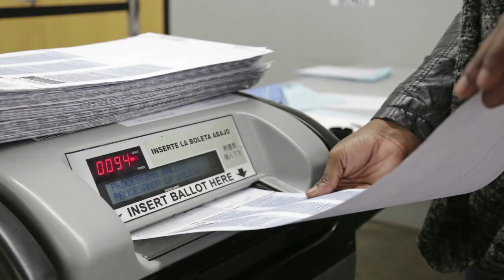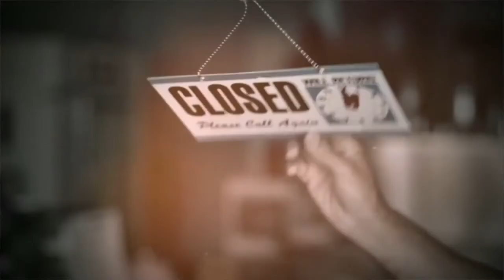Off Message: Minimum wage, Uber and what to expect from the upcoming veto session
Natasha Korecki is joined by House minority leader Jim Durkin, Senate President Pro Tempore Don Harmon and Chicago Sun-Times columnist Neil Steinberg to discuss the upcoming veto session in Springfield and whether or not there will be action taken on a host of issues, most notably raising the minimum wage and ride sharing regulation.